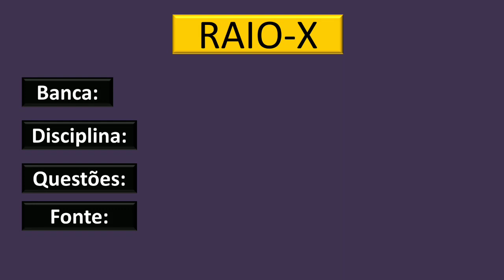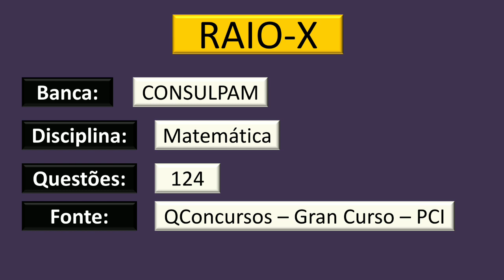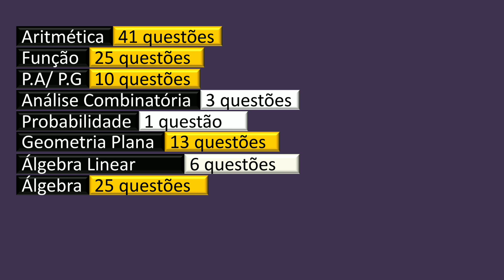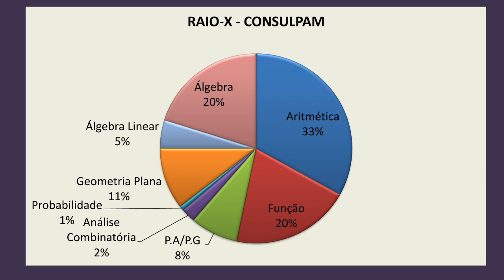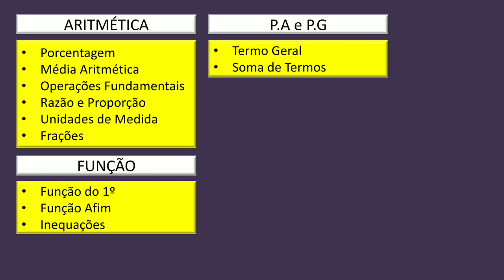Raio-X Completo - Matemática - Banca CONSULPAM